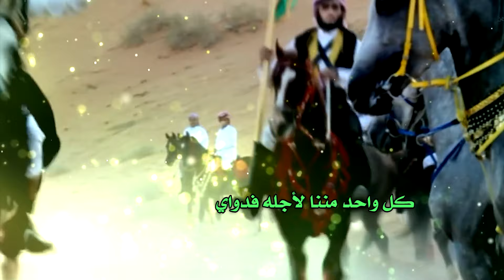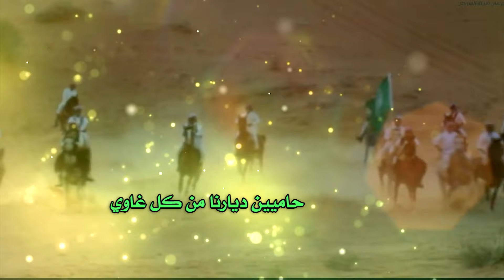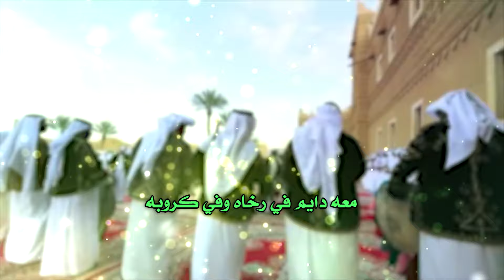عرضة ارض العروبة كلمات رشيد خلف الرويلي اداء محمد مسعد الضبعان و فهاد بن ثاني و جاسر بن هزاع